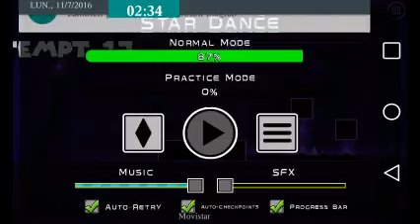Me cago en todo lo que se menea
M dd ksnvmalfnt GG